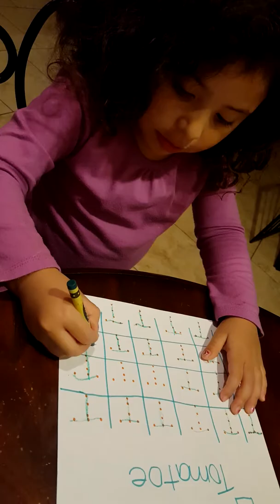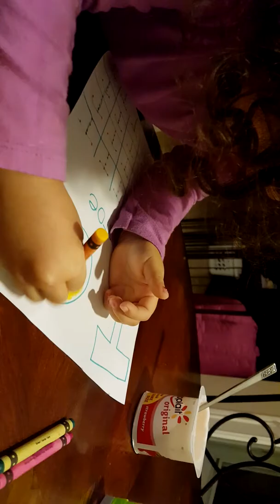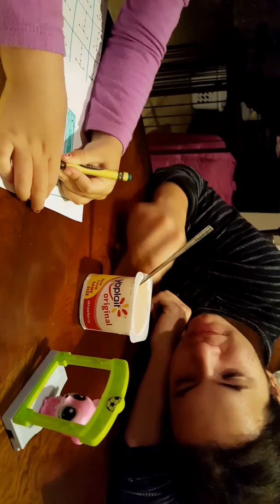I'm a big girl!!!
Letra T ! La mejor manera de entretener a tus hijos!